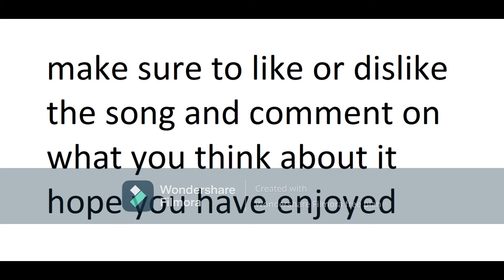[uplifting drum n' bass] Alex Commoname - the sky is the limit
made in groove pad and soundation (to add riser at the beginning and to make the song fade out)